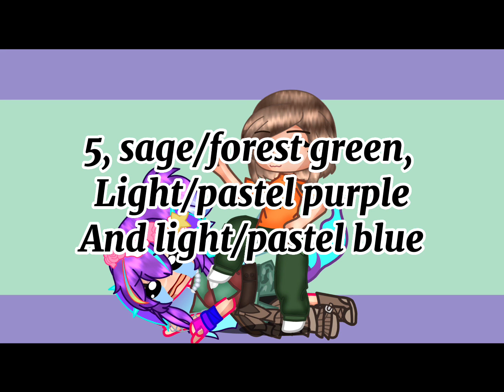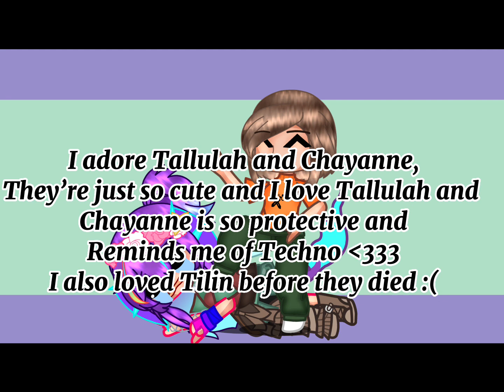200+ subs QNA special! Sorry for the random audios💀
@Bunny_queen143 @bunntc4key @AuroraOllie @genderlightsclub @Baby_disney_valetine Ty for the questions :P